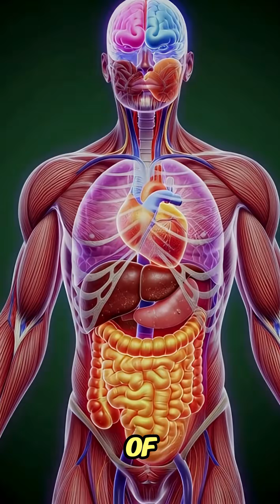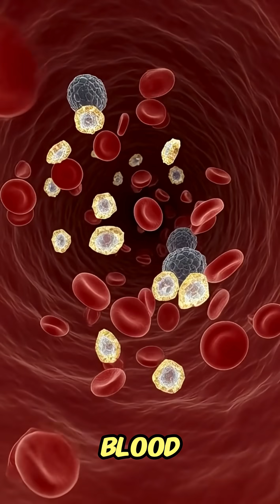"What Happens Inside Your Body After Eating Grapes? 🍇🩻"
A hyper-real 3D medical visualization of the human body with internal organs exposed — grapes entering the stomach, digestion breaking them down, nutrients absorbed through the intestines, then spreading as glowing energy into the brain, muscles, and bloodstream.